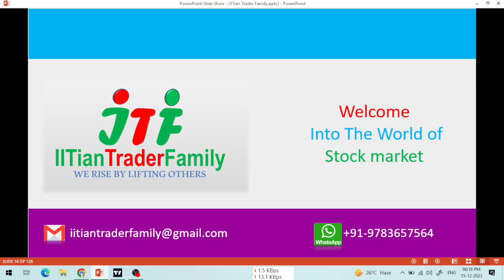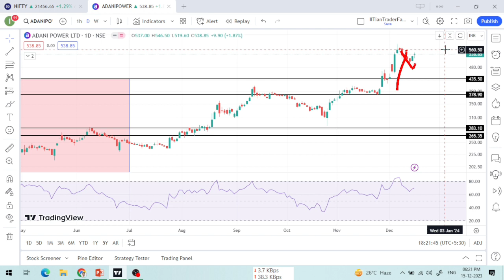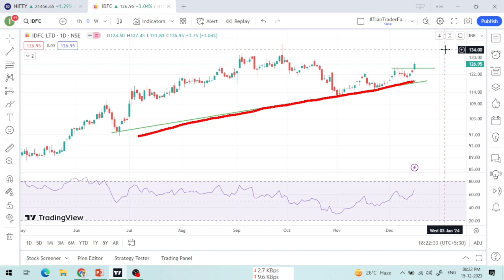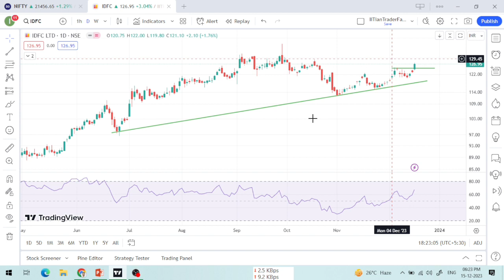18 Dec 🟢आज Intraday के Stocks 🟢Best Intraday Stock for Today | Best share for today Intraday Trading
18 December 🟢आज Intraday के Stocks 🟢Best Intraday Stock for Today | Best share for today Intraday Trading

Option trading,
Intraday Trading,
Swing Trading,
Positiona Trading,

nifty prediction,
nifty live,
nifty analysis,
nifty live trading,
nifty tomorrow,

share market,
share market news,
stock market,
stock market today,
market news,

share market
stock market
market today

share market,
share market news,
stock market,

idfc ltd share latest news today,
kpr mill share latest news,
gujrat ambuja share news today,
tata communications share latest news,